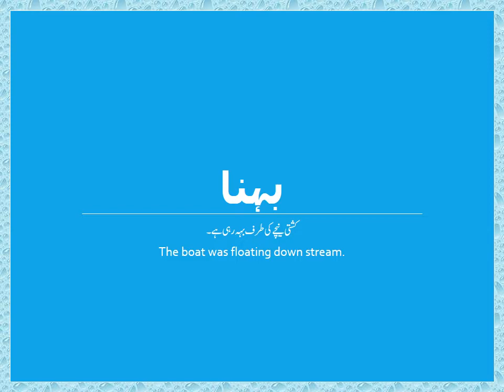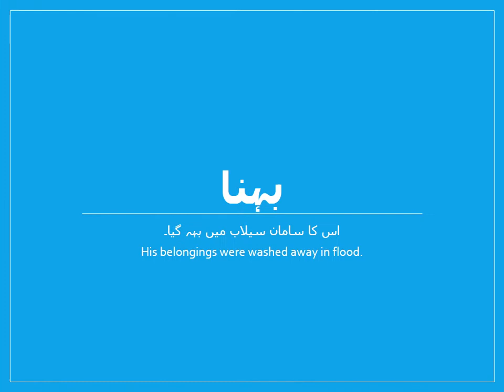Urdu word بہنا in English uses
One word of Urdu uses in a different sense in English. See this video and read the translation of different Urdu to English.